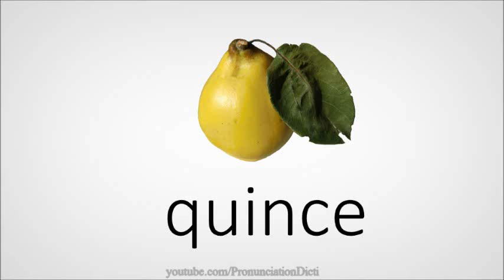How to pronounce quince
This video shows you how to pronounce quince.

This fruit comes from the same family as the pear, but it can't be eaten raw. Slices of quince taste lovely in an apple crumble. Quince smells of perfume when it's been cooked, which means that some people also use it as an air freshener for their home or car! Why don't you ask an adult if you can try doing the same?

How to Pronounce quince | PronunciationDictionary